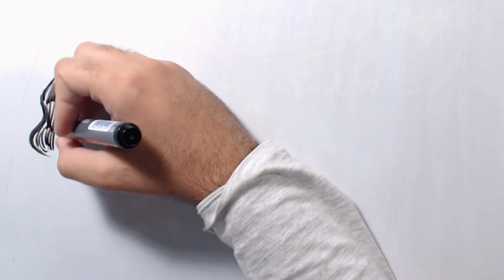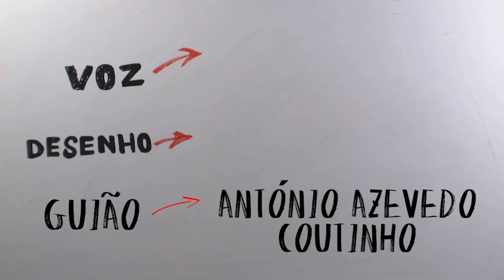FILOMENA CAUTELA DOS MORANGOS COM AÇÚCAR PARA A EUROVISÃO | DESENHADOS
Então não é que hoje o desenhados é sobre a Filomena cautela?
Ah pois é.
Aliás, Filomena José Dias Fernandes Cautela, que nós aqui somos super rigorosos
com a informação.
Nascida a 16 de Dezembro de 1984, com apenas 34 anos, a Filomena já é uma
das apresentadoras mais conceituadas em Portugal.